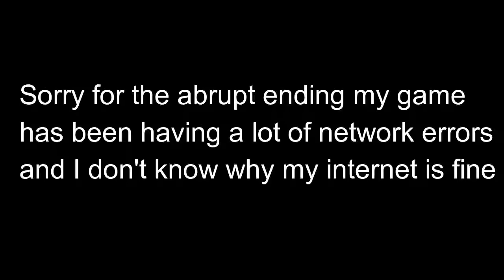New Trakehner Colors- Star Stable